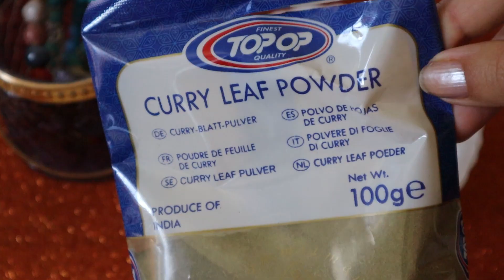Como hacer crecer TU CABELLO EN 7 DÍAS 💖👉con esta fórmula mágica